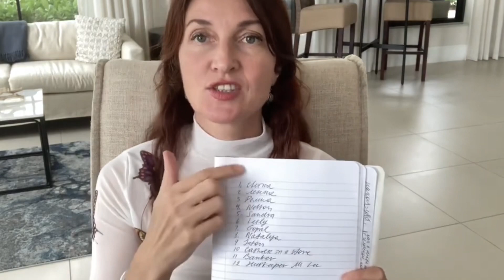How to Create Your Reality intro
The world is your mirror, and by observing the world with awareness we can change the deep, unconscious programming. We can ￼reprogram our mind to create what we want instead of negative patterns of poverty and chronic illness we learned from our parents and society.